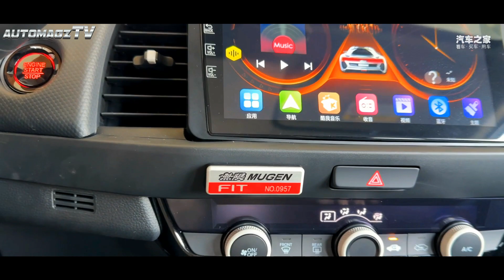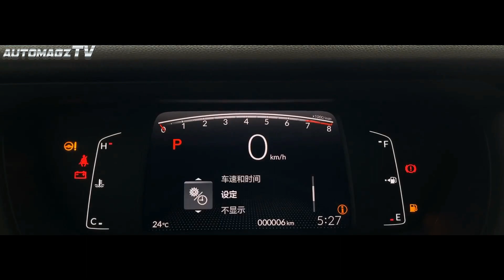2023 All New Honda Jazz FIT Reborn Mugen (Facelift)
AutomgzTV - 2023 Honda Jazz FIT Mugen